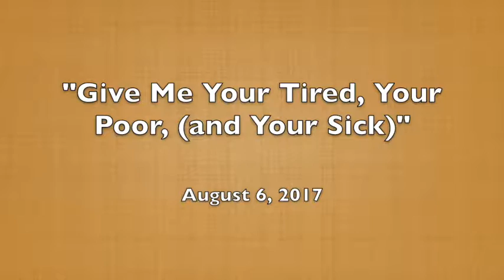"Give Me Your Tired, Your Poor, (and Your Sick)" 8.6.2017